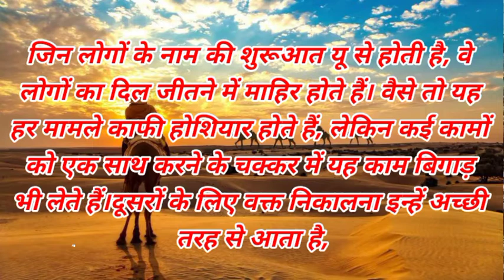U नाम के लोग कैसे होते हैं | उनका स्वभाव और व्यक्तित्व कैसे होते हैं | A 1 GYAN...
# name ka log